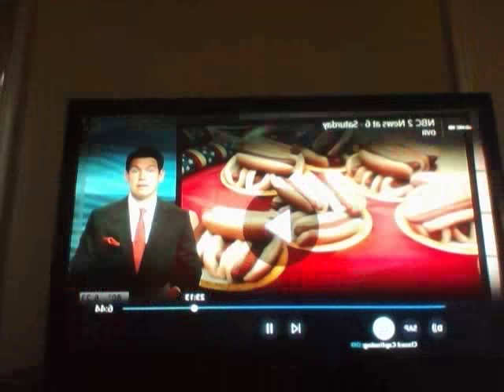News Nathans 2017 2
Us on the news.